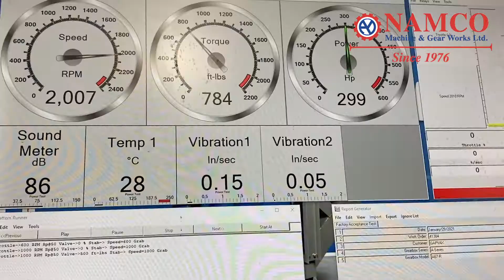Gearbox on Test Stand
Final testing of a gearbox for another happy NAMCO customer.